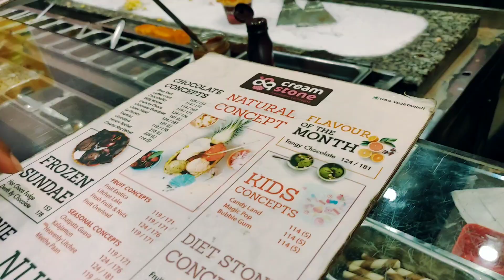Cream Stone || Stone ice cream at HILITE Mall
Third Floor, HiLITE Mall, HiLITE City Pantheerankavu, Near Thondayad, Mini Bypass Rd, Poovangal, Kozhikode, Kerala 673014